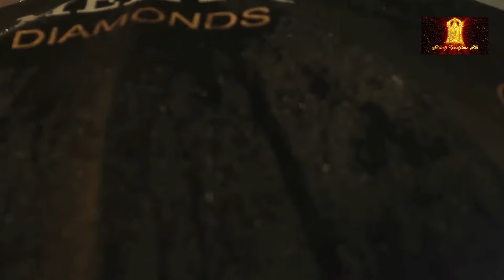Baarish Kar Rahi Hai Sajeeshe | Baarish S1 | Ep 01 | Hindi Tv Serial | Balaji Telefilms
Gauravi is an educated girl from a middle-class family. Anuj is a simple-hearted Gujarati businessman who struggles with English. Life is about to change when the worst day of Gauravi's life turns out to be the best day. The pouring rain brings together two drastically different souls Gauravi and Anuj together.The accidental miracle

Cast: Vikram Chauhan, Priya Banerjee, Asha Negi, Sharman Joshi

Content Advisory: Romance